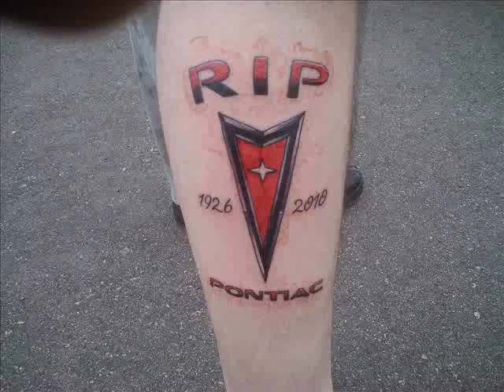Merlin Stole My Camera!! 10-25-2010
Xbox Live: GalacticDoubleJ